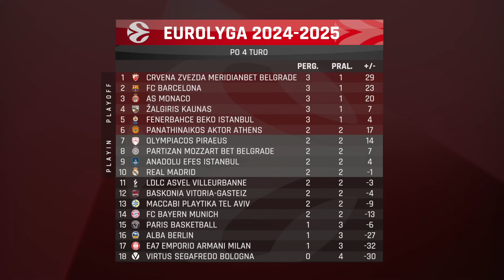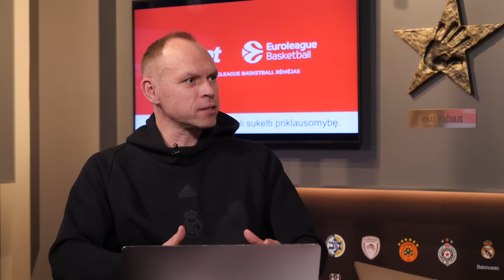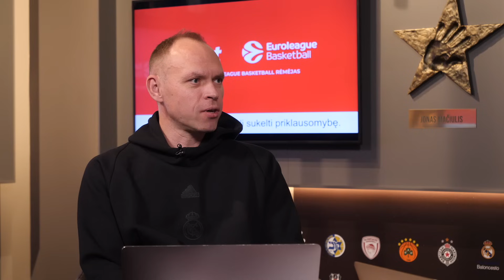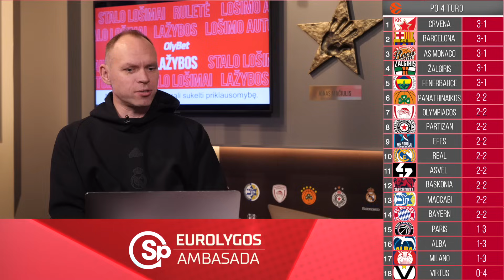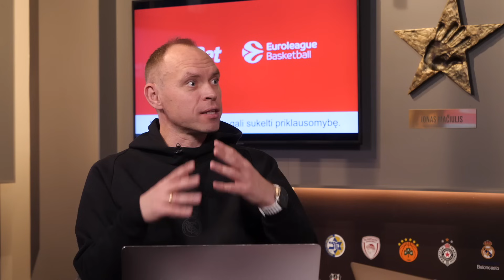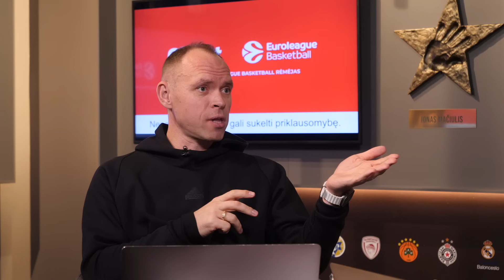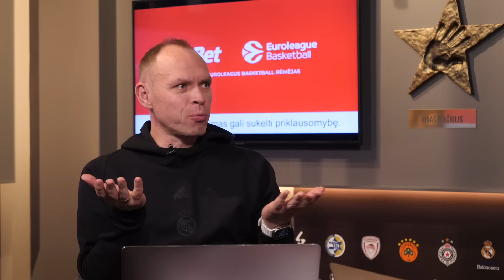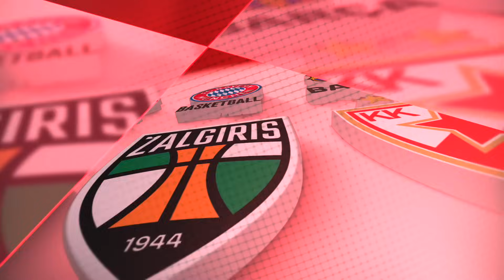Fantastiški mūšiai, pirmieji kontūrai, fortūna ir stebinantys žaidėjai | Eurolygos ambasada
00:00 - Įžanga
00:43 - Trunyrinė lentelė
03:09 - Žalgirio puolimas
06:09 - Fenerio pralaimėjimas ir Žagaro žaidimas
08:51 - Nerezulatyvus Baldwin'as
11:07 - Stringantis Pao
13:46 - Nesustabdomas Campazzo
16:43 - Oly VS Efes
19:53 - Kaip atrodo graikų klubai po 4 turų
21:28 - Įspūdingiausia atmosfera arenoje
22:29 - Bundantis Partizan
25:45 - Monaco ir Barca
30:49 - Trenerių ginčai su arbitrais
33:27 - Nustebinęs žaidėjas
34:55 - Įdomus Asvel
36:13 - Bayerno siautuliai Edwards ir Napier
38:03 - Kas stabdys Shorts'ą?
40:34 - Nuvilianti Baskonia
42:36 - Prognozės Žalgirui prieš Maccabi
45:05 - Žalgirio papildymas
47:03 - Birutis Eurolygoje
50:18 - 5 turas